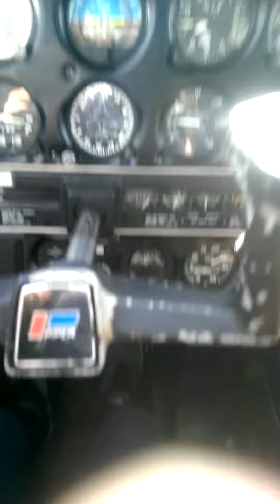Me Flying a Cessna